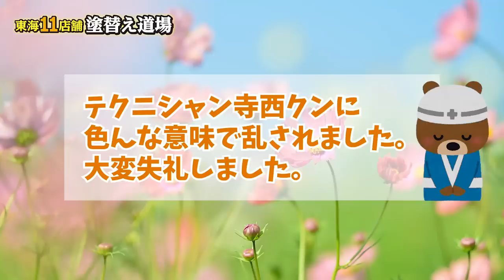嘘の企画で社長を騙しました。狭い場所に閉じ込めていたずらしてみました！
塗装職人の寺西くんがまたもや社長に仕掛けました！最近暴走気味のような気もしますが、社長に嘘の企画を持ち込み社長の弄り倒します！
ほのかに危険な香りもしますが、塗装職人の限界の挑戦を見てください！

☆社長に会える！塗装屋成功セミナー開催決定！！　10/12（土）

只今、アンチ担ぎ対決者募集中！10/6（日）まで！！！　詳細は以下のURLから！